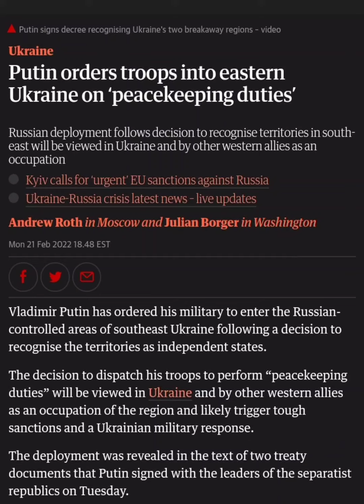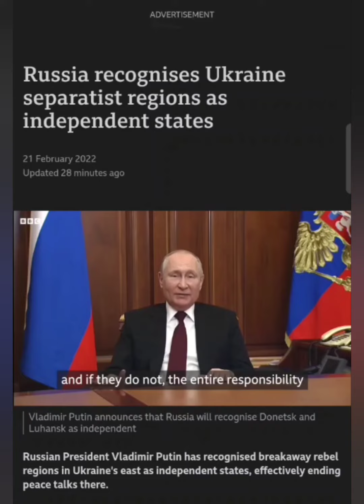Russia recognise two pro-russian separatist region in Ukraine.